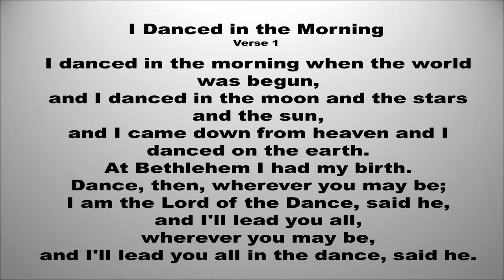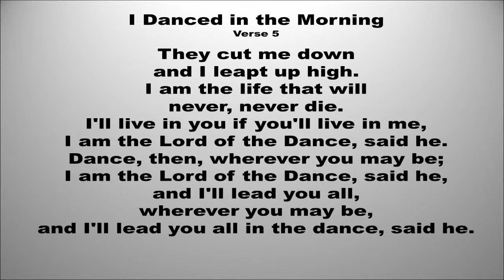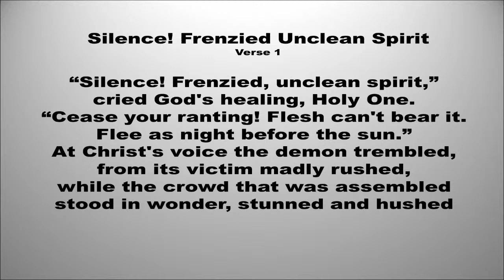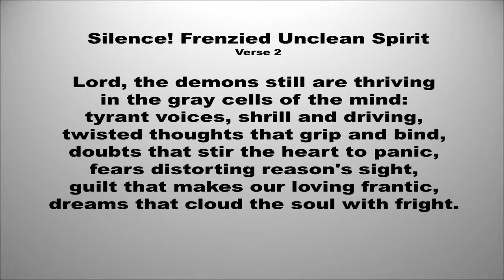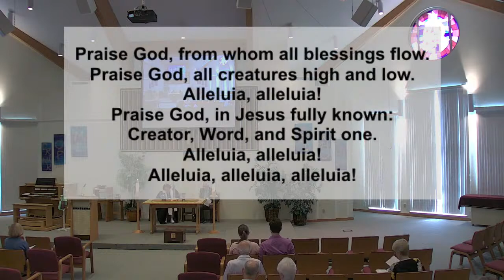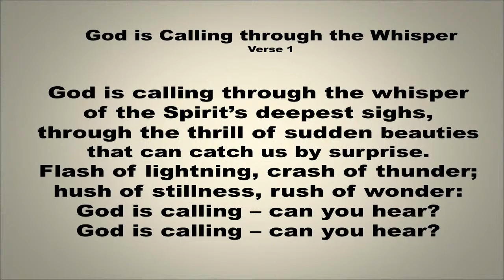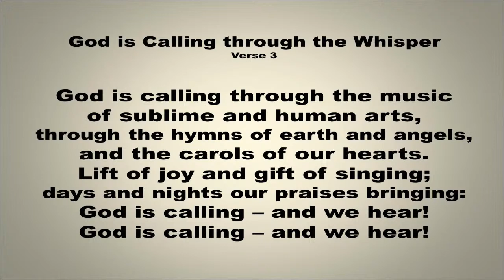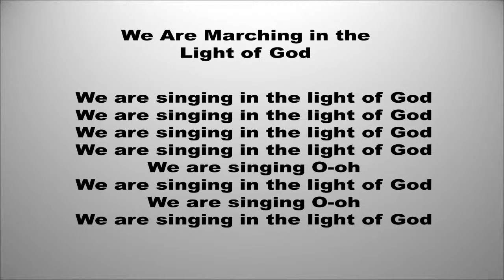June 19, 2022 Worship Service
10 AM Worship at Christ Presbyterian Church - McCordsville, IN